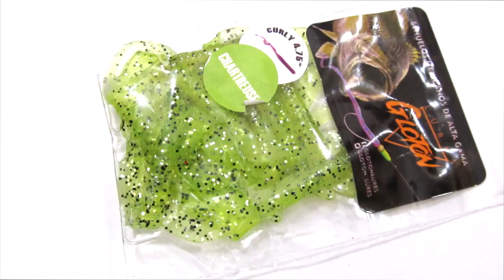CURLY 4.75" de Gloton Lures - de venta en campesca.com.mx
Gloton Lures señuelos de alta gama orgullosamente hechos en Jalisco. De venta en campesca.com.mx estamos en Guadalajara, enviamos a todo México.